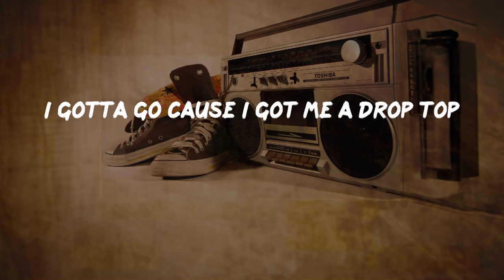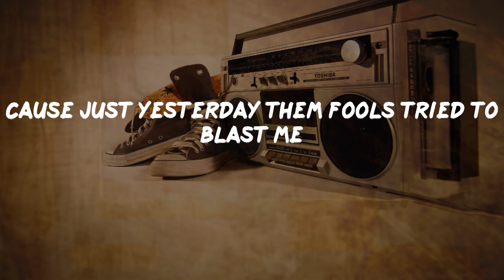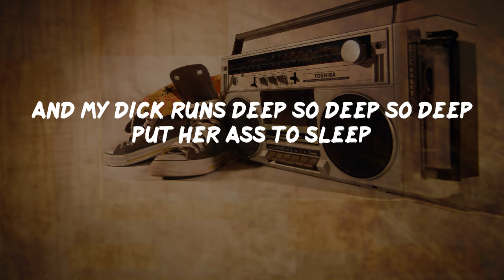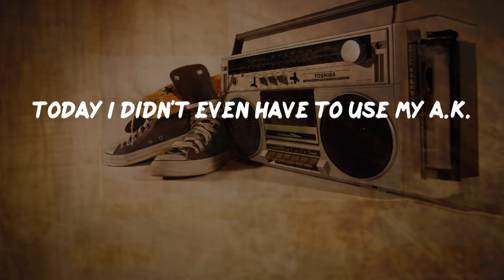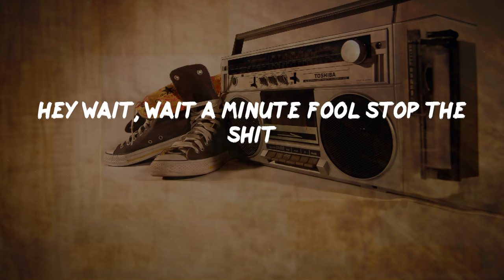Ice Cube - It Was A Good Day (Lyrics) | HipHop Old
It Was A Good Day Lyrics:
Break me, shit, yo
Just waking up in the morning gotta thank God
I don't know but today seems kinda odd
No barking from the dogs, no smog
And momma cooked a breakfast with no hog
I got my grub on, but didn't pig out
Finally got a call from a girl want to dig out
Hooked it up on later as I hit the do'
Thinking will i live  another twenty fo'
I gotta go cause I got me a drop top
And if I hit the switch, I can make the ass drop
Had to stop at a red light
Looking in my mirror not a jacker in sight
And everything is alright
I got a beep from Kim and she can fuck all night
Called up the homies and I'm askin' y'all
Which park, are y'all playin' basketball?
Get me on the court and I'm trouble
Last week fucked around and got a triple double
Freaking brothers every way like M.J.
I can't believe, today was a good day
Drove to the pad and hit the showers
Didn't even get no static from the cowards
Cause just yesterday them fools tried to blast me
Saw the police and they rolled right past me
No flexin', didn't even look in a niggas direction as I ran the intersection
Went to $hort Dog's house, they was watchin' Yo! MTV Raps
What's the haps on the craps
Shake 'em up, shake 'em up, shake 'em up, shake 'em
Roll 'em in a circle of niggaz and watch me break 'em
With the seven, seven-eleven, seven-eleven
Seven even back do' little Joe
I picked up the cash flow
Then we played bones, and I'm yellin' domino
Plus nobody I know got killed in South Central L.A.
Left my niggas house paid
Picked up a girl been tryin' to fuck since the twelfth grade
It's ironic, I had the brew she had the chronic
The Lakers beat the Supersonics
I felt on the big fat fanny
Pulled out the jammy, and killed the punanny
And my dick runs deep so deep so deep put her ass to sleep
Woke her up around one
she didn't hesitate, to call Ice Cube the top gun
Drove her to the pad and I'm coasting
Took another sip of the potion hit the three-wheel motion
I was glad everything had worked out
Dropped her ass off, then I chirped out
Today was like one of those fly dreams
Didn't even see a berry flashing those high beams
No helicopter looking for a murder
Two in the morning got the fat burger
Even saw the lights of the Goodyear Blimp
And it read Ice Cube's a pimp (yeah)
Drunk as hell but no throwing up
Half way home and my pager still blowing up
Today I didn't even have to use my A.K.
I got to say it was a good day
Hey wait, wait a minute fool stop the shit
What the fuck am I thinking about?